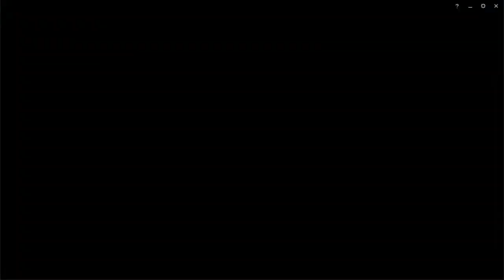Multistreaming with Restream.io